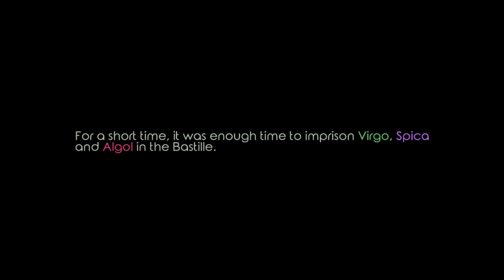Lost plays Virgo Vs. The Zodiac #16: Hard Time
We get through the chocolate factory with out any cookie or trial upon us.